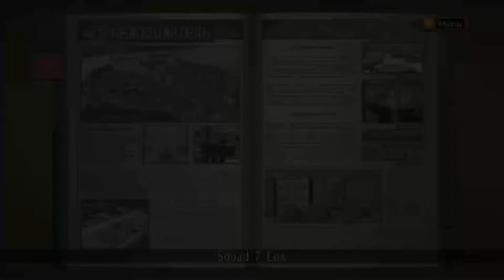Valkyria Chronicles Ep 12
Emergency Rations saves the day!